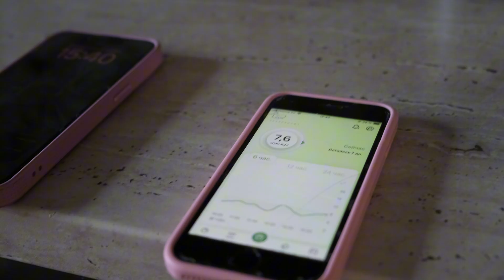Современные технологии в мире диабета. Серия 7: Дети и диатехнологии. ОФ «ДиаРКом»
Седьмой выпуск проекта «Современные технологии в мире диабета». Герои - Карина и Арсен, молодые родители, и их трехлетняя дочь Дана.

Они рассказывают, как столкнулись с диагнозом СД1 у ребенка в раннем возрасте, и как круглосуточный контроль изменил жизнь семьи. Это история о том, как современные технологии - инсулиновая помпа и система непрерывного мониторинга глюкозы (CGM) - помогли вернуть родителям спокойствие, а Дане - безопасное и активное детство.

Что в ролике:

Как Карина и Арсен узнали о диагнозе дочери и с какими страхами столкнулись.

Почему переход на помпу и сенсор стал поворотным решением для всей семьи.

Как технологии помогают управлять диабетом у 3-летнего ребенка (ночной контроль, питание, адаптация к гаджетам).

История о родительской тревоге и возвращении к нормальной жизни.

Почему важно не бояться технологий, даже если ребенок совсем маленький.

Важно: Опыт героев не является медицинской рекомендацией. Все решения по лечению, подбору терапии и настройкам принимаются совместно с лечащим врачом.

Проект создан: Общественным фондом «Диабетический Родительский Комитет» (ДиаРКом)
Продакшн: RIZQ Studio
Герои: Карина, Арсен и Дана
Год выпуска: 2025